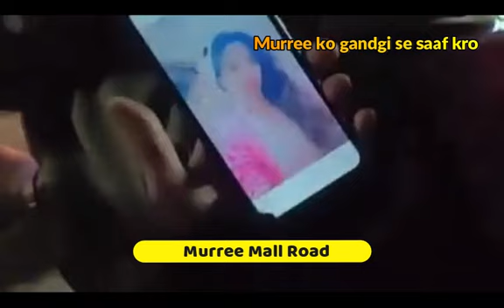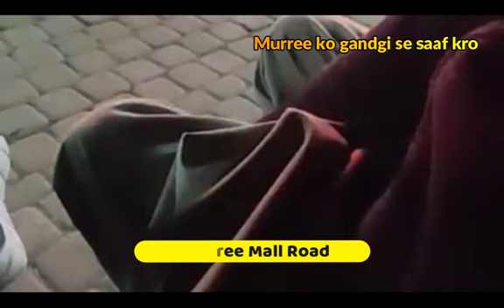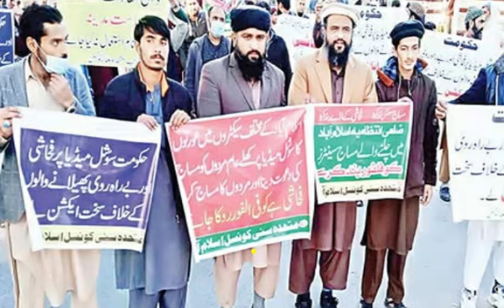murre mall road par ye kia horha hy? murree ko gandgi sy saaf kro|| murree latest video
murre waqia dekhen
murree ko gandgi sy saaf kro